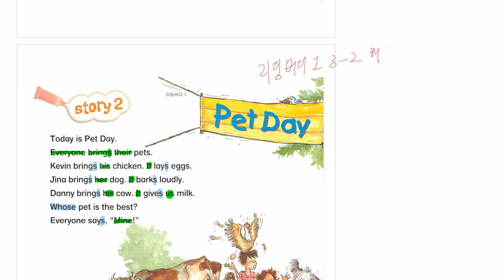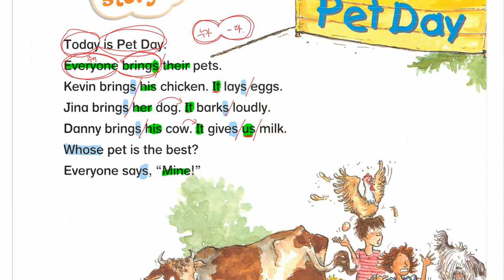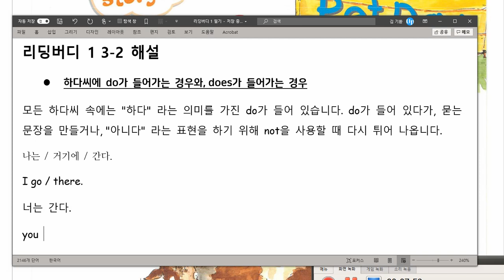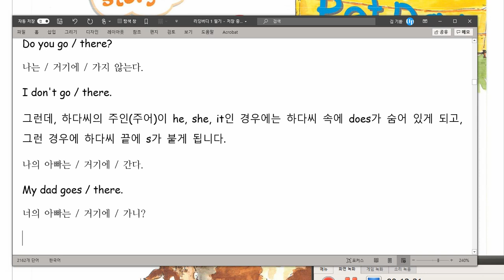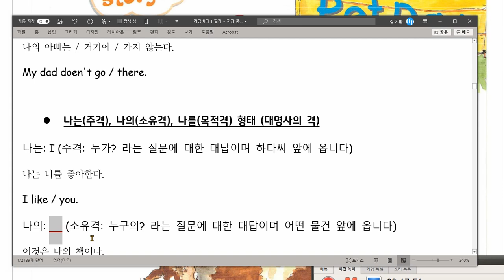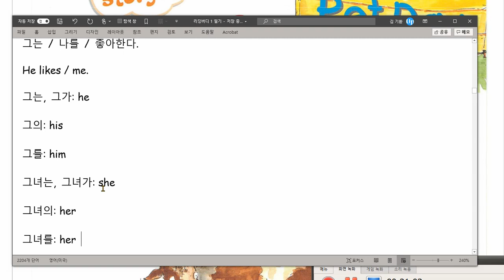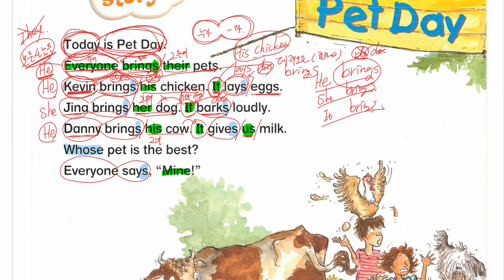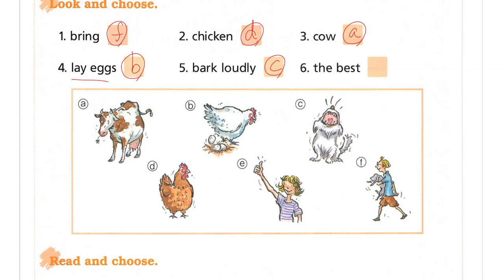리딩버디 1 3-2 해설